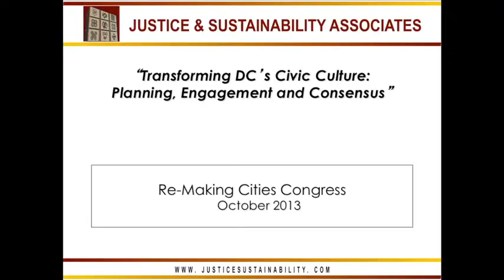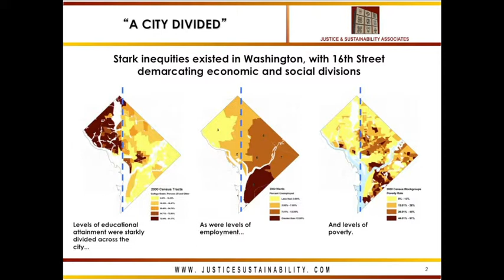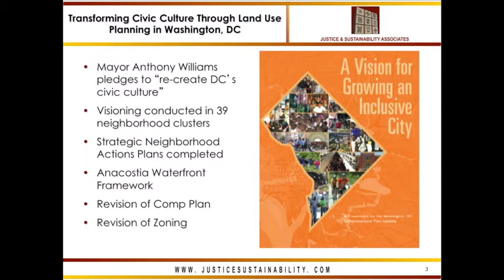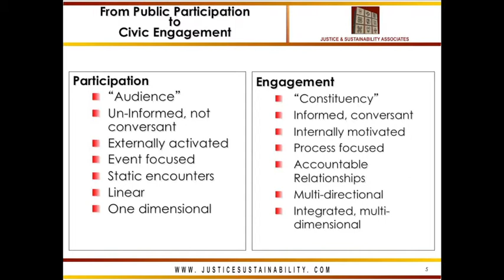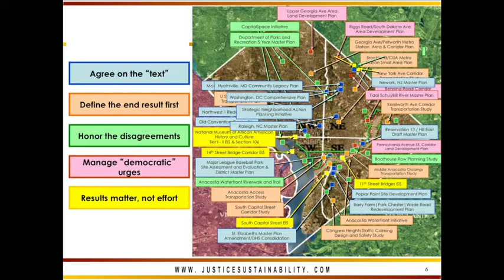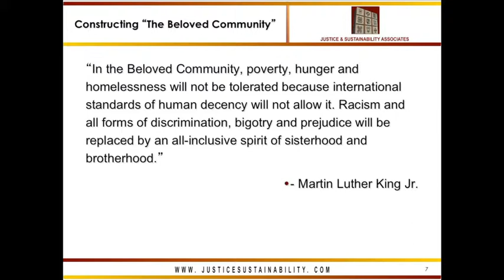Designer Democracy, Don Edwards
Don Edwards, Director of Justice and Sustainability Associates, speaks about the importance of inclusion in community development.